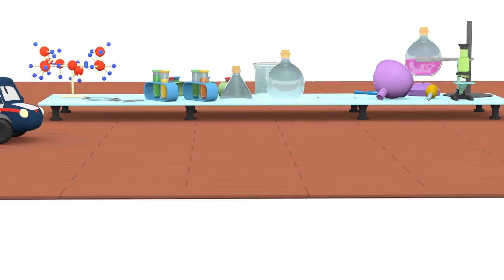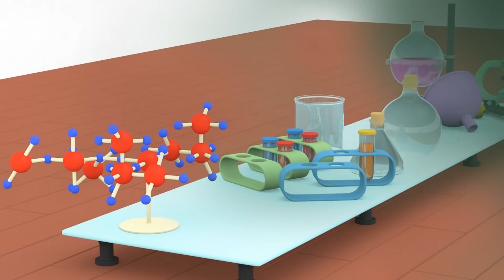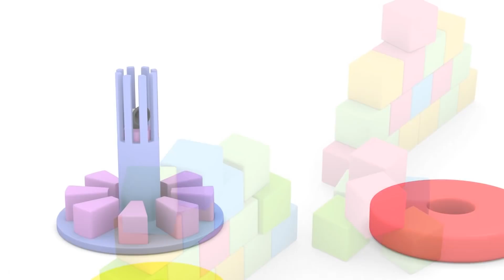Laboratorium Amber 👶 Bajki Edukacyjne dla Dzieci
Witaj w Malutkim Świecie! To zabawna bajka dla dzieci, gdzie czeka cię mnóstwo frajdy z Samochodami i Maszynami Budowlanymi. Baw się razem z Bajką Małe Samochodziki - najlepszej Bajce dla Dzieci gdzie są Samochody Policyjne, Straż Pożarna, Ambulans, Dźwig, Spycharka i nawet Koparka.